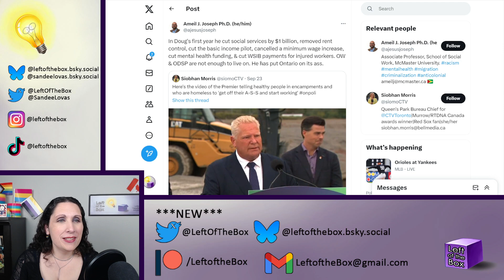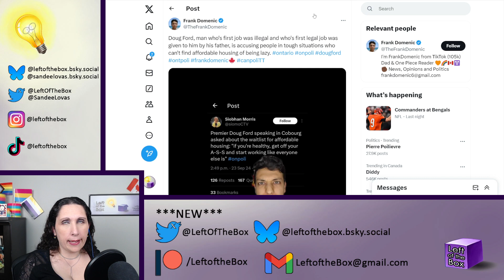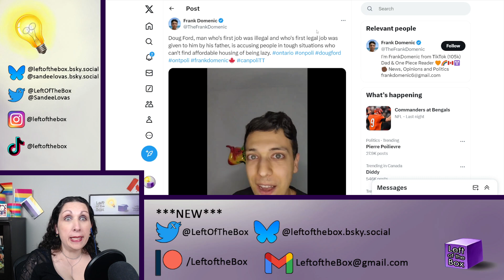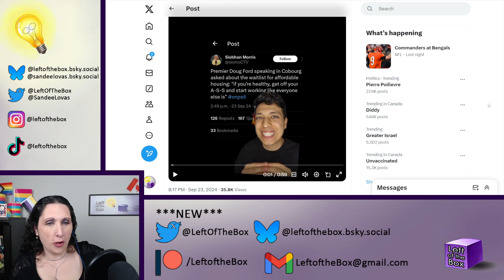Nepo Man Baby, Doug Ford, Sinks to a New Low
How are people with no address, access to showers and clean clothes, can't afford transit or proper nutrition supposed to get a job?

NO ONE WILL HIRE THEM!